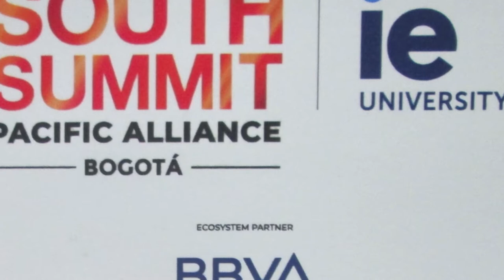Sout Summi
Evento realizado en Corferias donde la Banca e industria se unen para realizar alianzas con el fin de avanzar para ofrecer mejores sistemas tecnologicos, habla el representante del BBVA